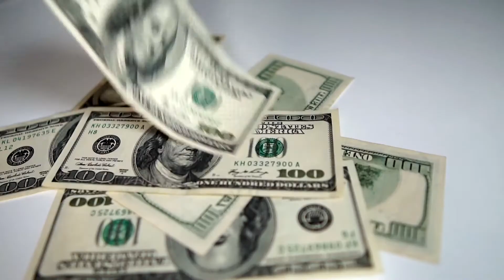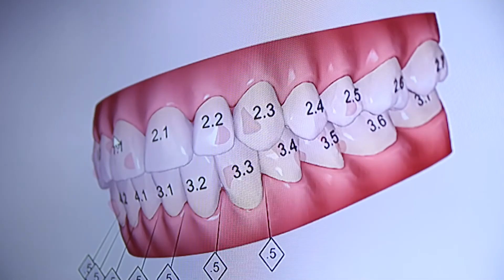Dra. Daniela Coelho, dentista especialista em harmonização orofacial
A dentista Daniela Coelho atua na área há mais de 10 anos e resolveu empreender abrindo uma rede de odontologia, onde oferece tratamentos de qualidade e acessíveis. A profissional se especializou em harmonização orofacial e atende na clínica multidisciplinar, que está sempre trazendo novas tecnologias para melhor atender os pacientes.